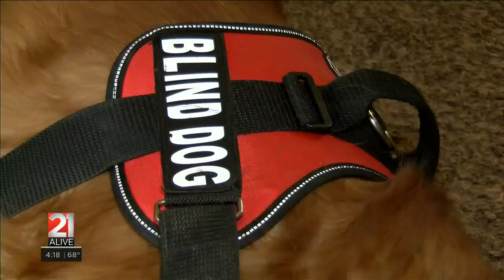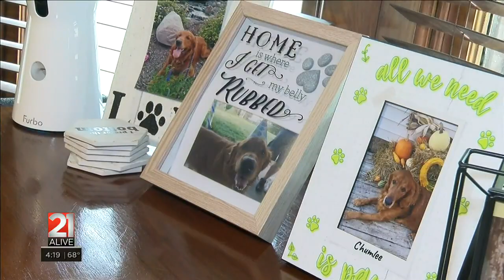Krista's Cool Finds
A Woman and her dog inspire others who face challenges